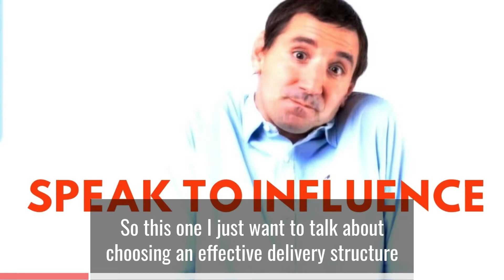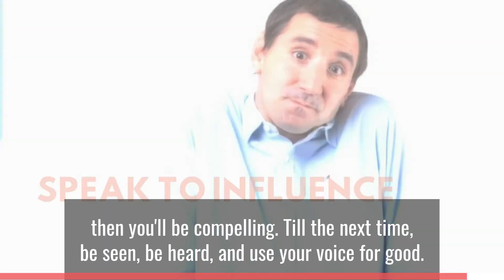Pick a structure and stick to it!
There are SO many ways to deliver a compelling talk. The content is simply not enough. What brings it to life is HOW you say it. This video looks at structures for compelling talks to engage your audience.